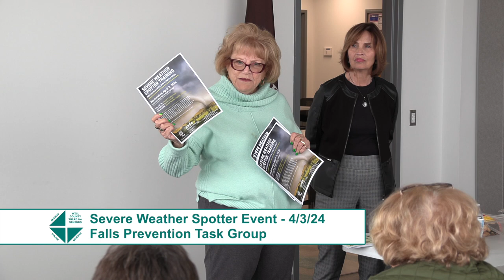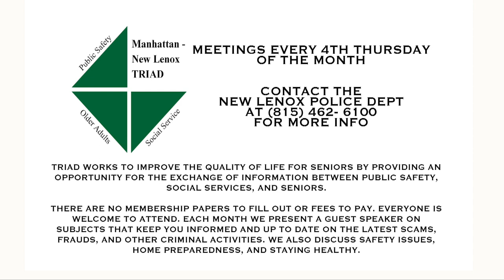Manhattan / New Lenox TRIAD Meeting - Area Activities for Older Adults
This month's Manhattan - New Lenox TRIAD for Older Adults held a series of presentations on "Area Activities for Older Adults." Come check out what New Lenox Safe Communities America, the Manhattan Park District, New Lenox Public Library, New Lenox New Lenox Community Park District, the Manhattan-Elwood Library District, and Tai Chi for Seniors had to share.

Taped: March 21, 2024